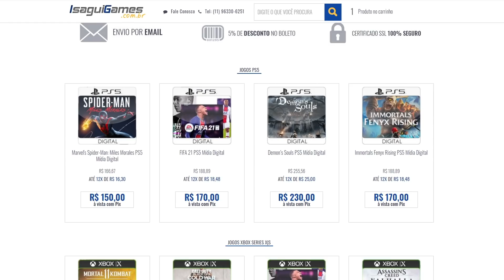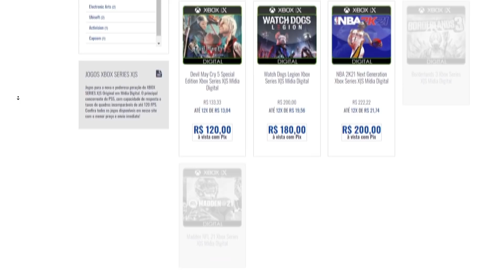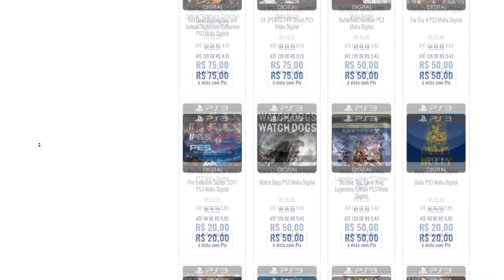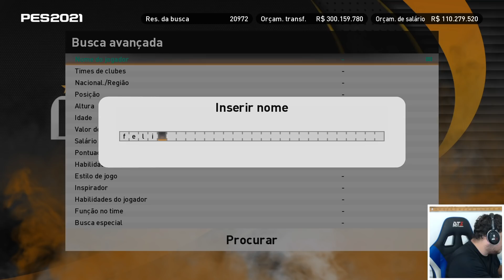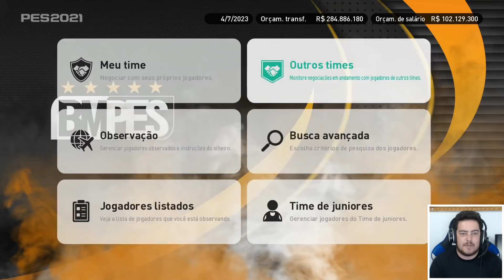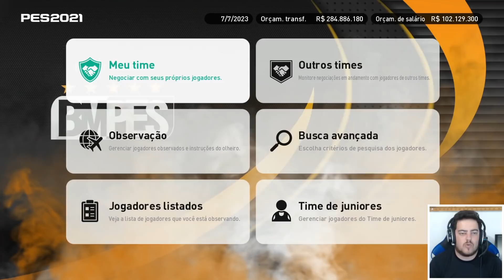2 NOVOS ZAGUEIROS CONTRATADOS no CORINTHIANS !! PES 2021 Master Liga #114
Compre FIFA21 e PES 2021 aqui use o Cupom : Nandolek